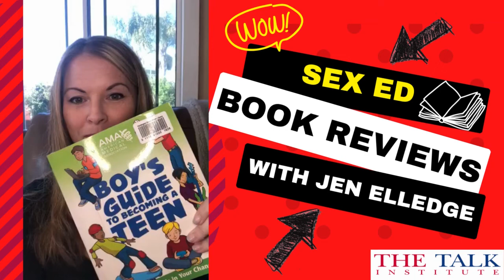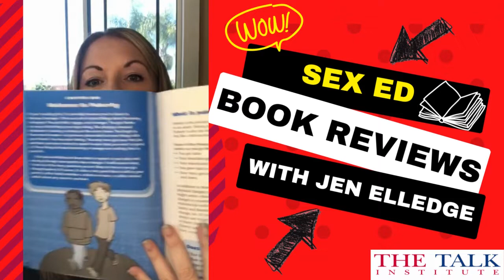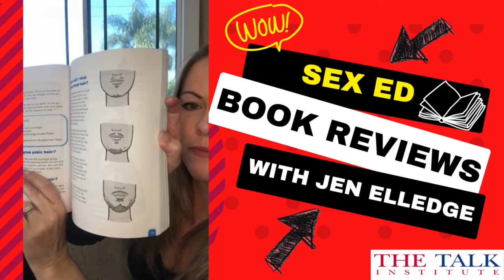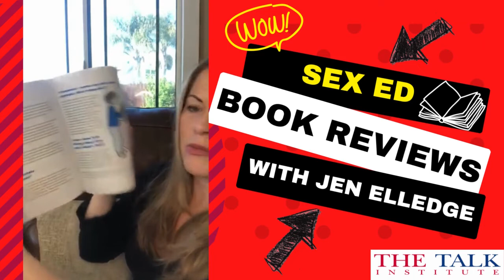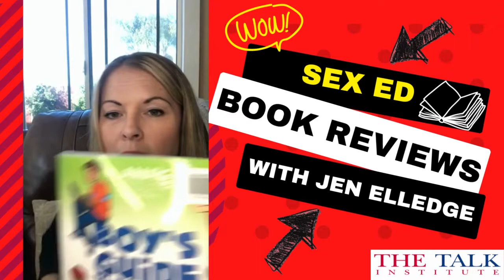American Medical Association Boy's Guide to Becoming a Teen Honest Book Review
Curious if this book is right for your family? Hear from sexual health expert Jen Elledge, MPH and take an inside peek into this American Medical Association's puberty body book for boys.

To learn more about programs where parents and kids are talking about sex and growing together